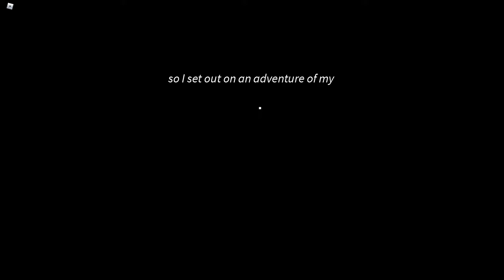Testing A Friends' Game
By Exo